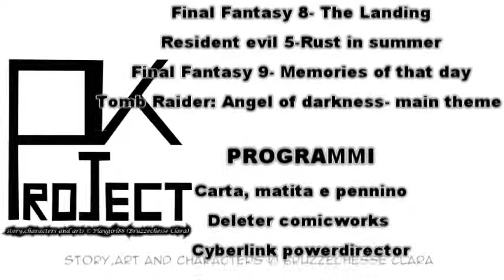PK PROJECT M01 Fuga da Catral parte 2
Nota del 2013 .-.

Ci ho messo una eternità per pubblicare questa seconda parte ma non perchè mi ci sia voluta tanto per farla ma perchè l'avevo pubblicata sul secondo canale .-.
se vi interessano speeddrawing e tutorial fateci un salto!

Fine nota 2013

ecco la seconda parte del capitolo di PK PROJECT in videofumetto!

spero che la prima parte vi sia piaciuta e che possiate godervi la seconda parte del primo capitolo : Fuga da Catral

godetevi la seconda parte del primo capitolo ^^

(le critiche costruttive sono ben accette XD )

PK PROJECT
missione 01:Fuga da Catral parte 2

(Disegni realizzati e inchiostrati a mano e retini digitali.)

Programmi usati per il video:
matita, pennino e inchiostro
Deleter comicworks